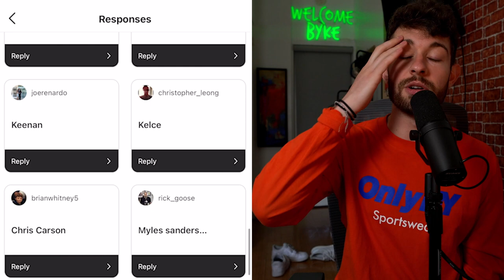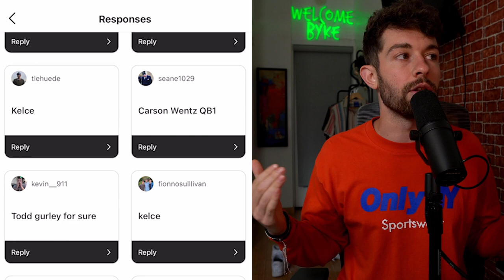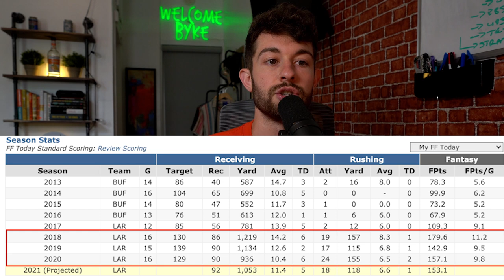BUST Proof Players in 2021 Fantasy Football